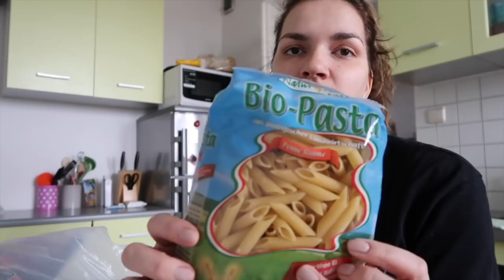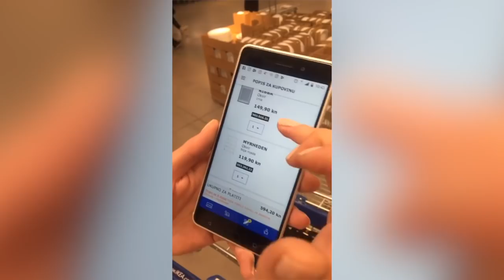OVO JE NOVA YOUTUBERICA❓❗️ | IKEA HAUL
Ovako izgleda prosječan tjedan jednog YouTubera. Imam i posebnu gošću za koju mislim da bi bila odlična nova hrvatska YouTuberica.

🗯 I sami znate koliko je doručak bitan za vaše zdravlje. Ja ga nikad ne propuštam i mogu čak i reči da mi je i to omiljeno jelo dana. Obavezno uz doručajk popijem i tursku kavu. Ova granola je toliko hranjiva za vas. Ima sve potrebne hranjive sastojke koje će vaše tijelo pripremiti za dan. Ima jako puno raznik sjemenki u sebi tako da je ova granola odlična i za vašu probavu.
Bila sam na Deichman eventu, Fashion.hr-u, obavila sam i shopping u Ikei. A kako sam se provela, obavezno pogledajte u videu. Ovako vam izgleda prosjećan tjedan YouTuberice. Obožavam svoj posao. hehe